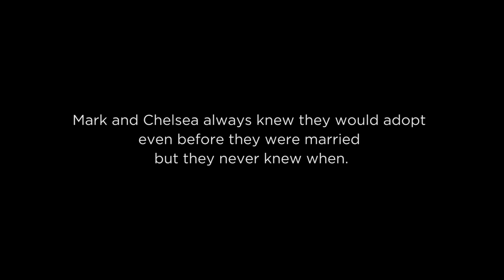Mark and Chelsea's Story